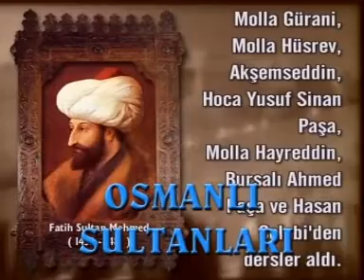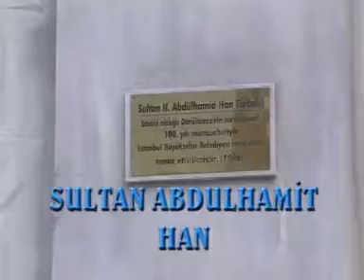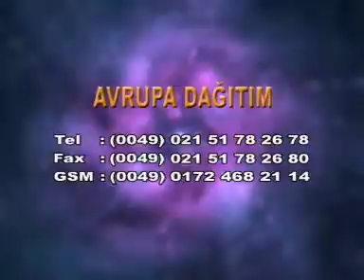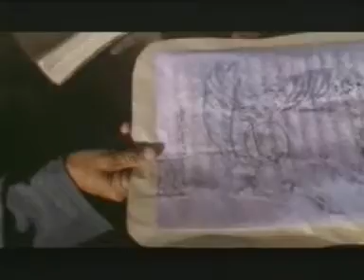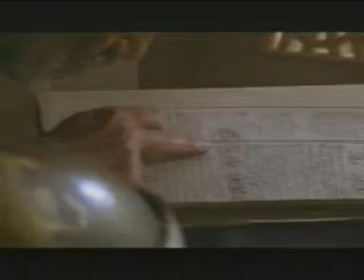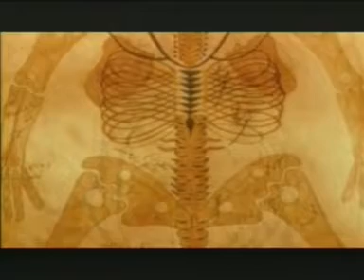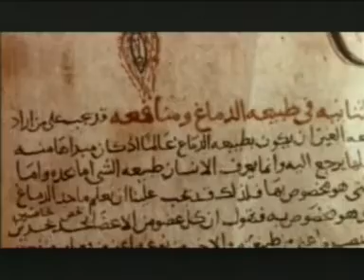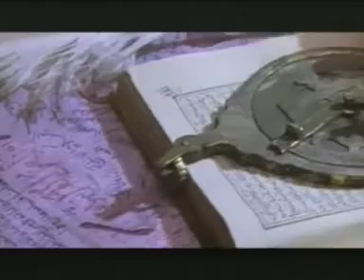Haçlılar ve İslam Uygarlığı - Görsel İslam Tarihi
Batı uygarlığı, beslendiği kaynak olan İslam bilimini yok sayarak unutturmaya çalışmaktadır. Bunun büyük bir ihanet olduğunu insaf sahibi batılı bilim adamları dahi itiraf etmekte...
“Görsel İslam Tarihi ve Uygarlığı” adlı bu önemli eser,  bir taraftan İslamiyet’in doğuşu ve yayılmasından başlayarak, dünyaya ulaştırmaya çalıştığı çağrısını engelleme çabalarına ve kurduğu medeniyetlerin tarihine kadar incelerken; diğer taraftan Müslümanların tıp, felsefe, astronomi, matematik gibi bilimsel alanlarda yetişen İslam bilginlerinin keşifleri ile nasıl bir bilimsel temel inşa ettiklerine, verdikleri eserler ve bunlardan Latince’ye çevrilenlere dair çarpıcı bir çerçeve de çiziyor. Tam bir kültür hazinesi oluşturan bu 7 belgesel, İslam medeniyeti ve batı modernizmi arasındaki farkları, çarpıcı görüntülerden oluşan bir görsel şölen eşliğinde sunuyor. Bu seri, izleyicisine bilgi ve duygu zenginliği yanında nostaljik bir atmosfer de yaşatıyor.

belgesel,
dinler,
dünya dinleri,
ilahi dinler,
semavi dinler,
dinler tarihi,
islam tarihi,
haçlılar,
haçlılar ve islam,
haçlı düşmanlığı,
din çeşitleri,
islamiyet,
hristiyanlık,
protestanlık,
katoliklik,
yahudilik,